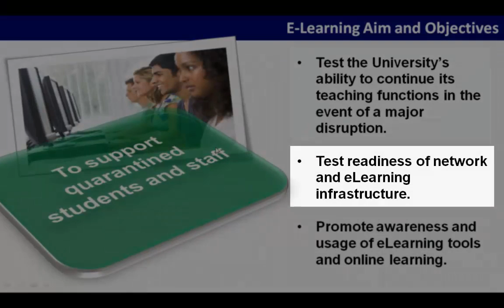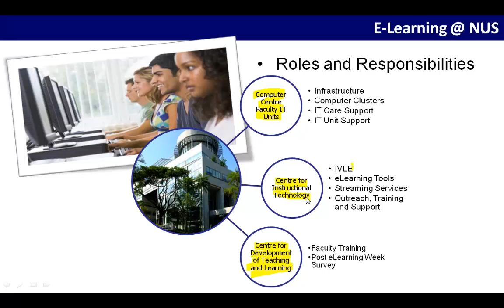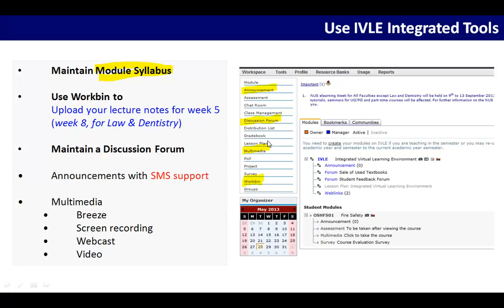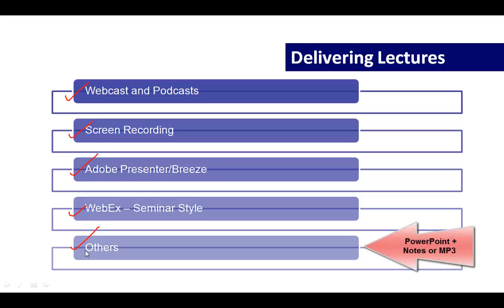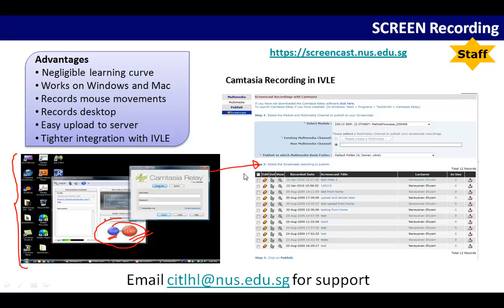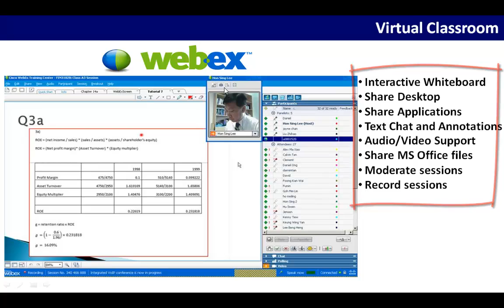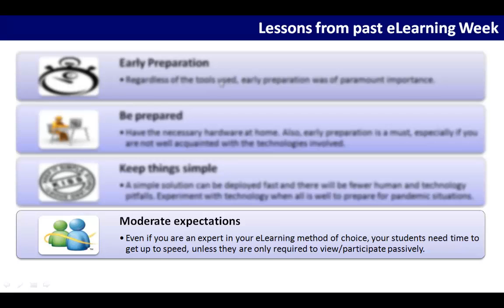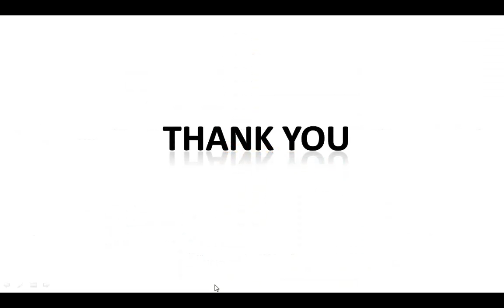2013 Centre for Instructional Technology - eLearning Week v2a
SPEAKER :
Centre of Instructional Technology

SYNOPSIS :
2013 eLearning Week Brief